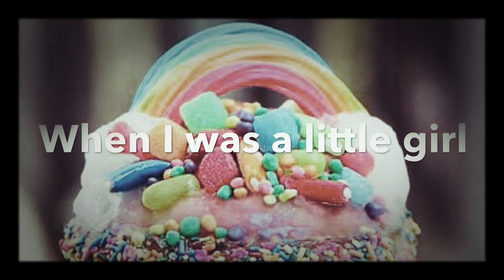DOT, Official Trailer (2020) Reed, Noelle Jony, Mystery Movie HD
In Jacksonville, Sonny Peppermint AKA Dot (Reed) was humiliated after the running game, she was bored any so she needs to find out that if was that mean girl Millers (Nilsson), ever since dot was a little girl she wanted a little puppy (Noelle) her name was Judith or Juno for short. Now they are of as Nickel & Dime to that one dot had in mind.